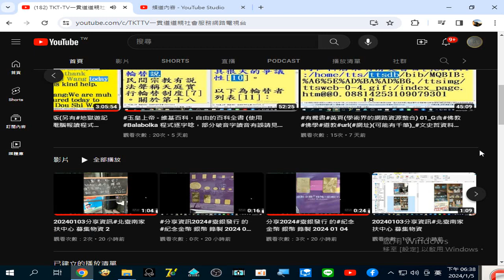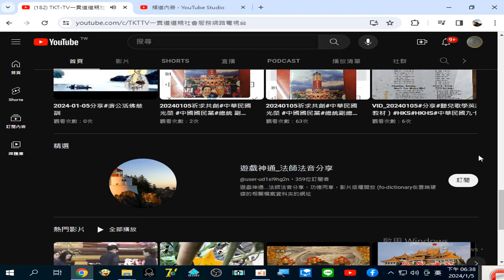TKT-TV一貫道道親社會服務網路電視台 - YouTube 20240105